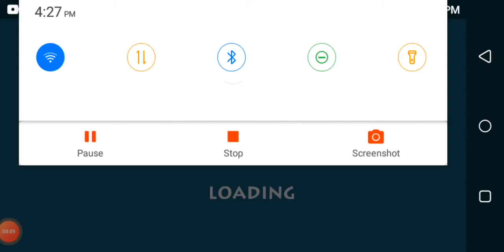Shadow fighter 2 gameplay ( part - 2)